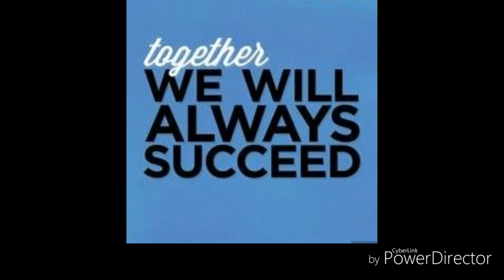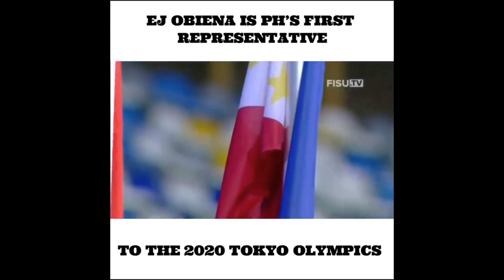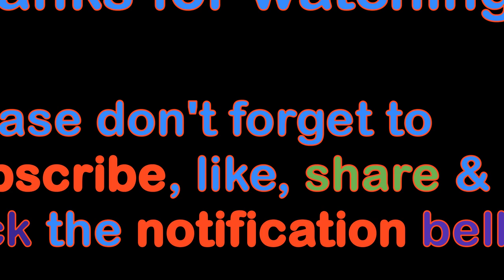Ernest John Obiena Wins Gold on Pole Vault Men's Division At WUG 2019.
Yes! Ernest John Obiena wins gold on Pole Vault Men's Division 2019.
He will now advance for the first time as the Philippines' representative to the 2020 Tokyo Olympics!

Ernest John Obiena became Men's Pole Vault Champion at World University Games, Napoli City 2019 and setting a new personal best, national record & sear of 5.76m

About my Channel OMM- Online Motivation Media it's all about any business travel & events, educational, natural environments, sports, politics, celebrities, entertainment and any contents under the sun that can give motivation to all my audiences, and of course another lifestyle type of contents.

I created this channel so I would have a place to express myself, to promote positive thinking, to motivate audiences until it's grown into a lovely community of OMM ( for all of you lovely people) who value self-expression and a great platform to empower others on to be themselves and pursue their happiest and healthiest life.

2.  "its fair use" No copyright is claimed and to the extent that material may appear to be infringed, I assert that such alleged infringement is permissible under U.S. and Philippine copyright law. If you believe material has been used in an unauthorized manner, please contact the poster.
3. This Video is not associated with any company or products mentioned in the video.
4. No intention to infringe photos or audio used in this video.
In its most general sense, fair use is any copying of copyrighted material done for a limited and “transformative” purpose, such as to comment upon, criticize, or parody a copyrighted work. Apr 11, 2017.